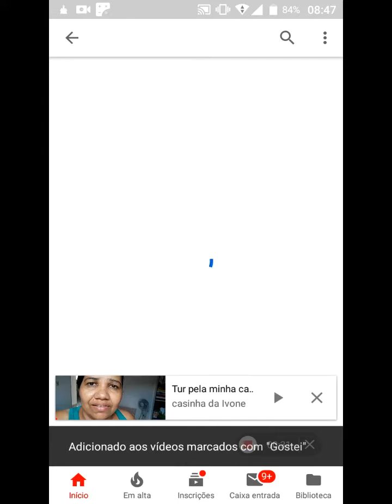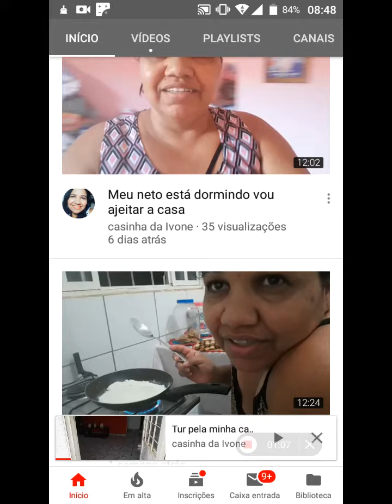CASINHA DA IVONE 🏡